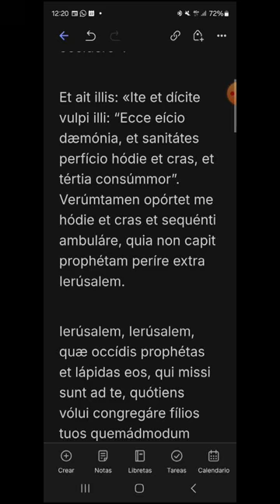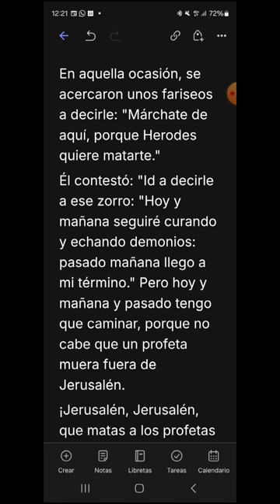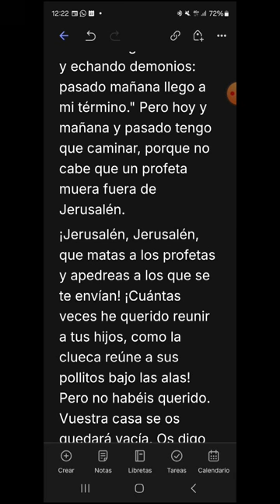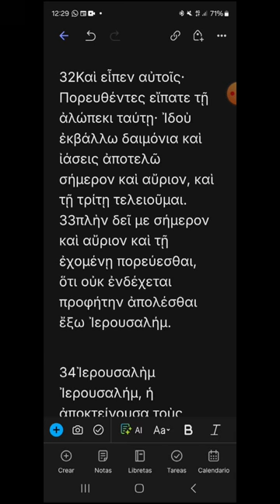i304 - Lucas 13, 31-35 - EVANGELIO DEL DÍA en Latín, Español y Griego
Jueves XXX del Tiempo Ordinario
00:18 Latín
01:54 Español
03:13 Griego